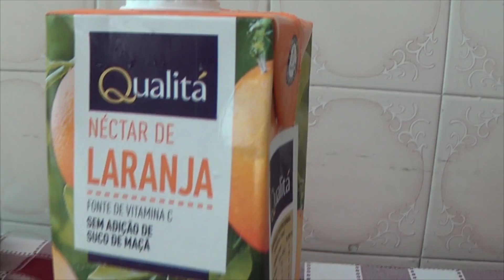24 HORAS SÓ COMENDO COMIDAS COM A LETRA “N” !!!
Será que eu consegui tomar café da manhã, almoçar com sobremesa e até jantar somente usando a letra N? Foi quase impossível!
MOSTRA ESSE CANAL PRA ALGUEM, UM DIA TEREMOS 1 MILHÃO DE INSCRITOS!!

✅ Lembrando não esqueçam de inscrever! 🔴

➜ Musical.ly :: dicasdanini